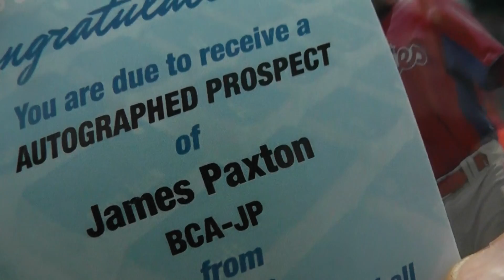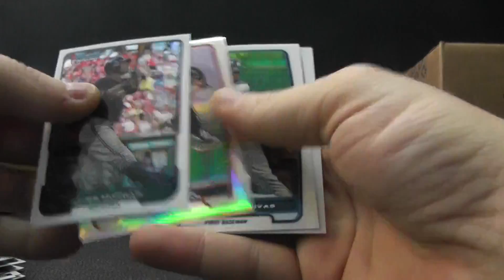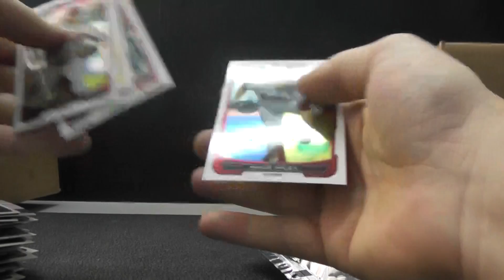Kevin's 2012 Bowman Chrome Baseball Box Break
Thanks a lot Kevin, Chris J.